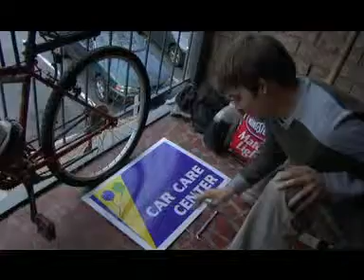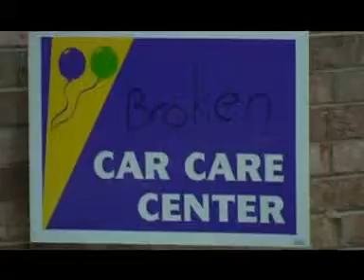Car Care Center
the hartford place car care center sucks!  the rayd crew from ii2 decide to try to clean the jeep, only to find the facilities sucks balls

Macaroni: Tim
Video: Stephen
Jeep owner: Chris